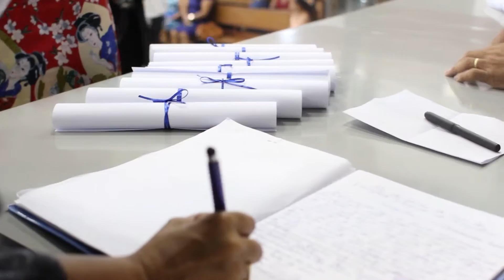Clip Pedagogia - 2015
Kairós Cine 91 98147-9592